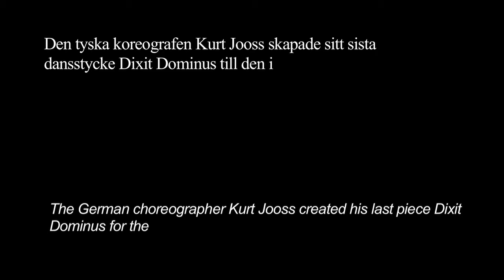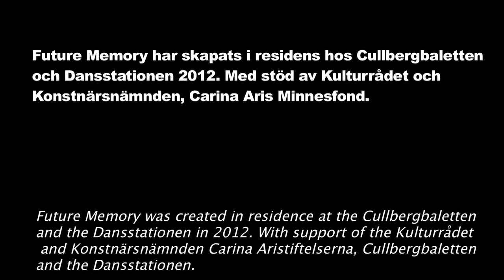Future Memory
Rani Nair

"What you take, shall be lost to you - what you give, will remain
yours forever".

The German choreographer Kurt Jooss created his last piece Dixit
Dominus for the Indian dancer Lilavati. Rani Nair inherited this piece
after her death by her husband.

After the reconstruction 2003 Rani asks herself different questions:
How can a piece created in the seventies be danced today? What does it
mean to be responsible for a piece of dance history?

Premiere the 4th of December 2012 at Dansstationen.

Rani has worked in residency at the Cullberg Ballet and at
Dansstationen summer and autumn 2012.